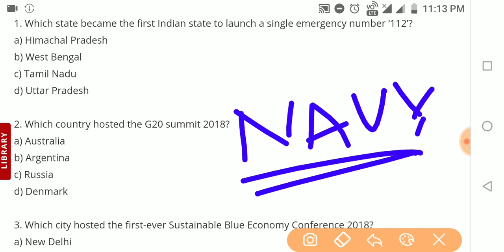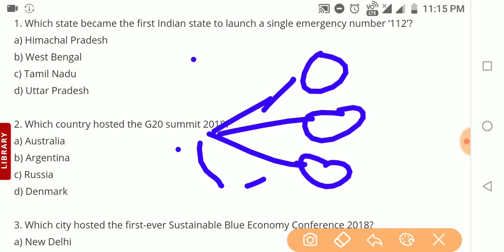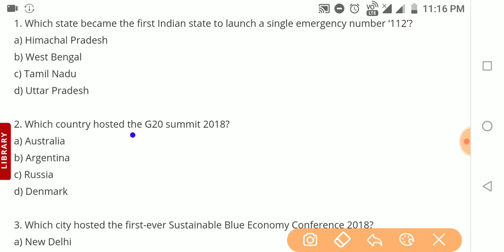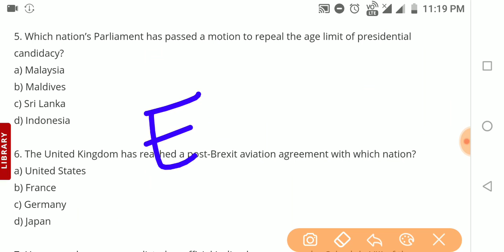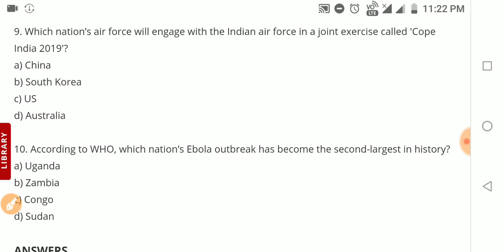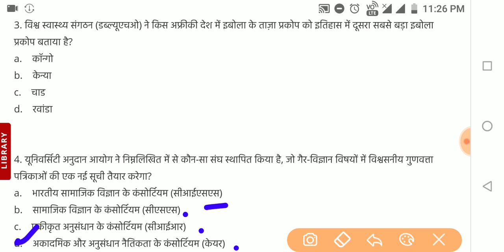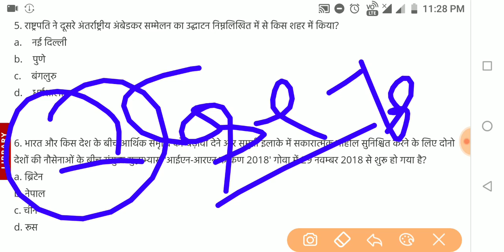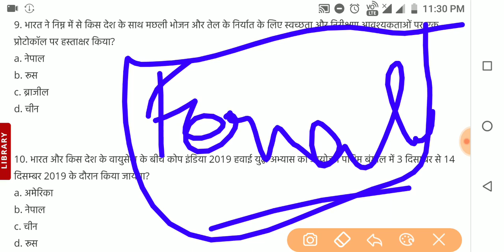1 December Important Current Affairs | Navy, Airforce